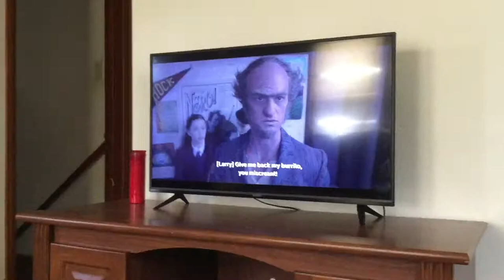Road to 100 Subs!! + 1 Week till' Summer ☀️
Another Random Vlog!